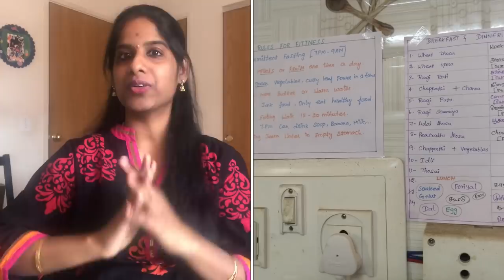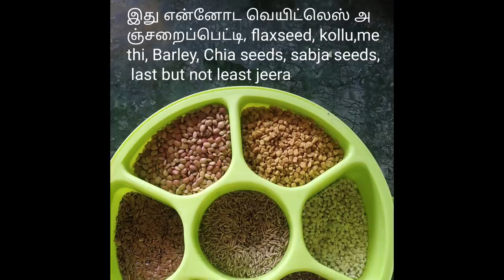Day 1 Tamil Weight Loss Challenge | Subscriber Weight Loss 80Kg - 62Kg | Healthy Lifestyle Tips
Hi Friends. How changing lifestyle has made her reduced weight.